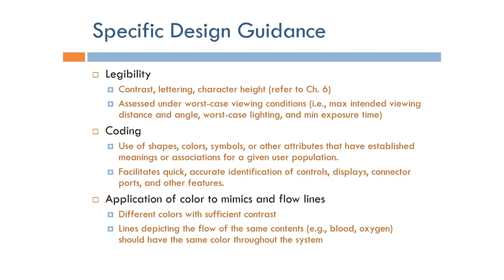Human Factors Engineering: Label Legibility, Coding and Color (Arabic Narration)